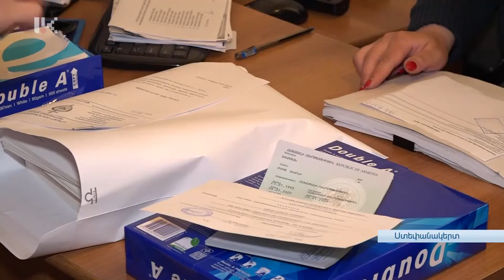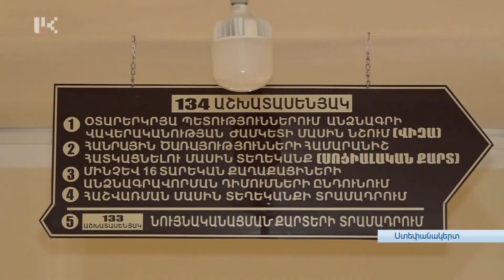ՓՈՓՈԽՈՒԹՅՈՒՆՆԵՐ ԱՆՁՆԱԳՐԵՐԻ ՏՐԱՄԱԴՐՄԱՆ ԿԱՐԳՈՒՄ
ԱՀ քաղաքացիներին՝ անձնագրերի տրամադրման կարգում փոփոխություն է կատարվել։ Ինչ է փոխվել և ում  համար: Պարզաբանել են ներքին գործերի նախարարությունից: